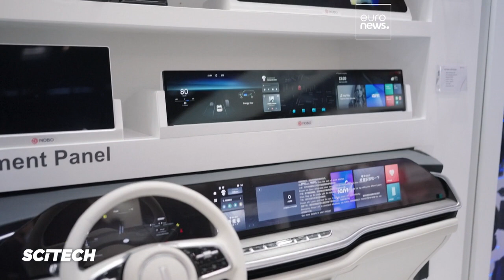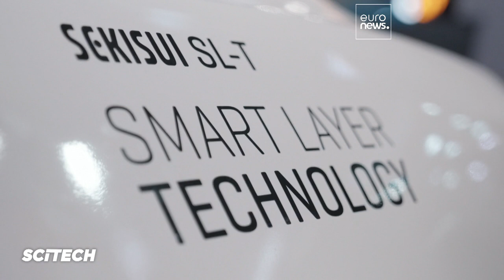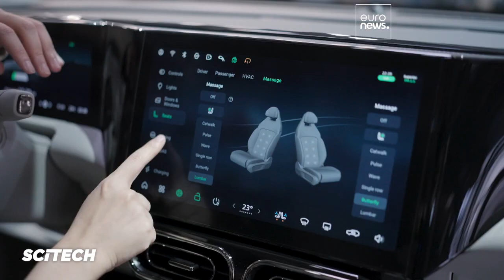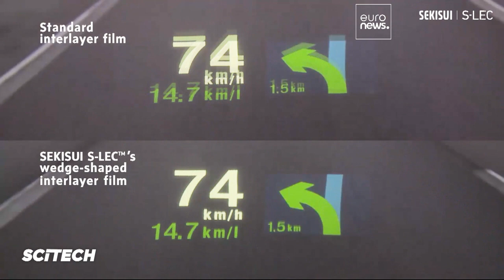Digital Tech Trends Drive the Motor Industry into the Future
In this edition of Sci-Tech we visit the IAA Mobility event in Munich, in Germany. We’re checking out the latest tech trends driving the motor industry, now and into the future.